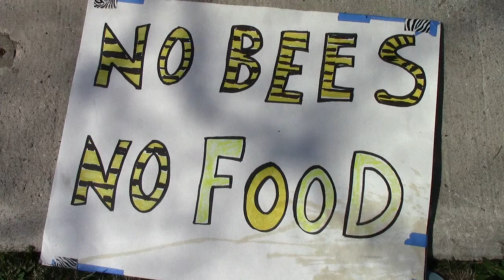Part 89 | Occupy Monsanto Stone Soup FDA Eat In 2013